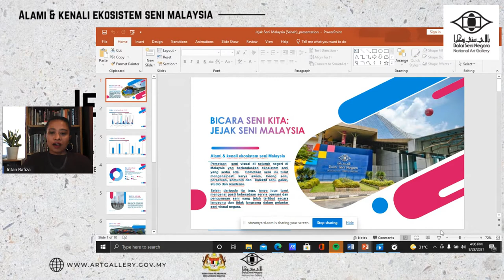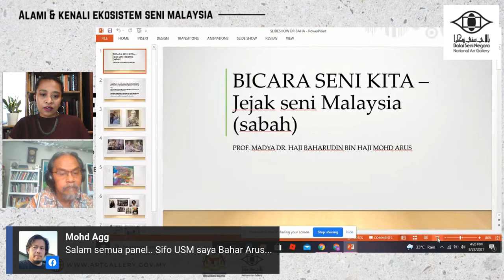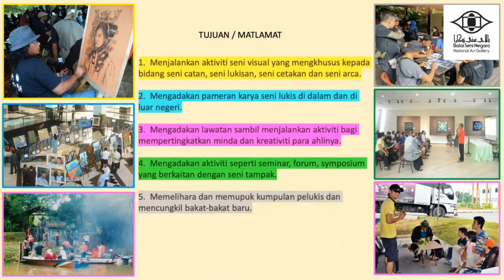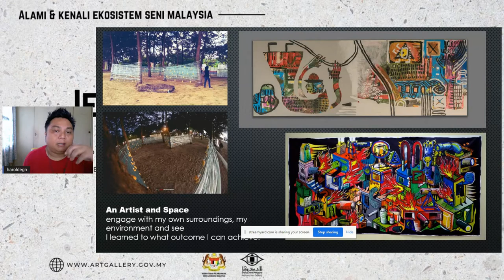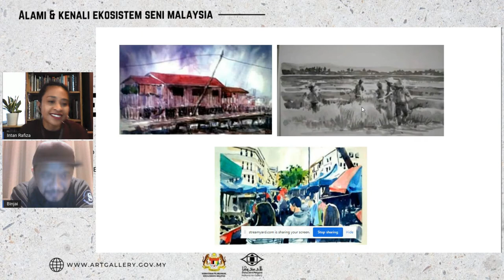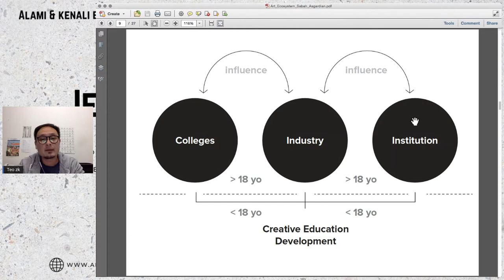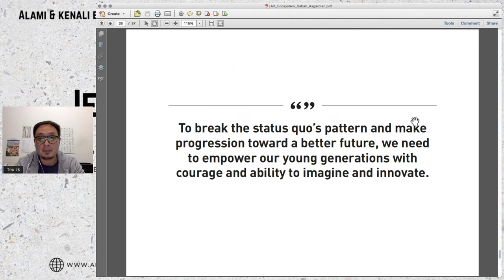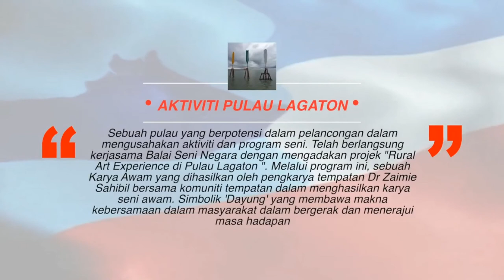SIRI BICARA SENI KITA | Jejak Seni Malaysia (Sabah)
Siri Bicara Seni Kita: Jejak Seni Malaysia (Sabah) telah bersiaran langsung pada 28 Ogos 2021 (Sabtu) di Page Facebook Balai Seni Negara bersama moderator, Intan Rafiza Abu Bakar yang menampilkan panel-panel jemputan seperti Prof. Dr. Baharudin Mohd Arus, Harold Reagan Eswar @ Egn, Jaini Abd. Ghani @ Binjai dan Teo Zye Keun berkongsi pandangan tentang ekosistem seni di Negeri Sabah.

Siri Bicara Seni santai yang menjemput wakil penggiat seni dari setiap negeri dalam berkongsi pengalaman dan pandangan berkaitan ekosistem seni tempatan. Bual bicara yang dijalankan setiap sebulan ini adalah sebuah program sokongan kepada Jejak Seni Malaysia yang mengumpul data pemetaan ekosistem seni Malaysia dari masa ke semasa.

Melalui Siri Bicara Seni Kita: Jejak seni Malaysia ini juga sijil penghargaan turut diberikan kepada penonton secara langsung yang mengisi borang online yang telah disediakan.

Ikuti perbincangan mereka dan kenali ekosistem seni Malaysia!